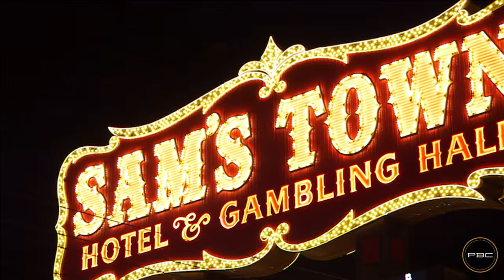Bellows vs Aikens FULL FIGHT: February 16, 1016 - PBC on FS1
Antowyan Aikens gambled his undefeated record against Lanell Bellows in a 8 round super middleweight bout on PBC on FS1 in Las Vegas Feb. 16, 2016.

Aikens put it all ne the line, but with one massive right hand at the one minute mark in the 5th round, Lanell Bellows handed Anytowyan Aikens his first loss.